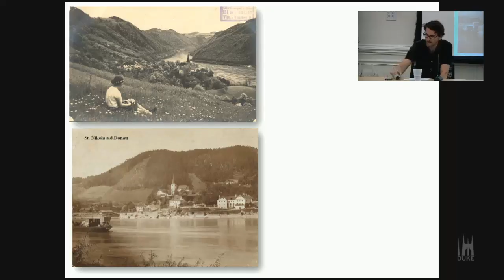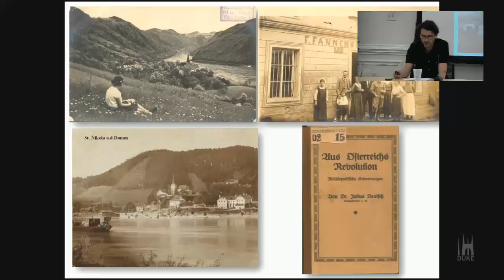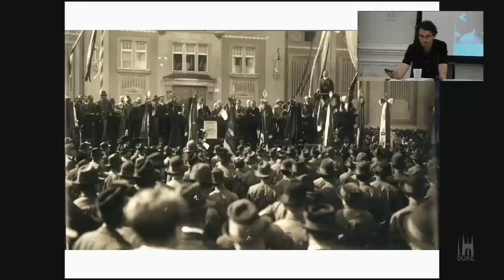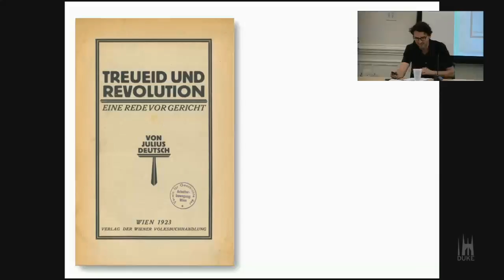Interwar Austria and the Imperial Legacy: Red Vienna, the “Nation” and the Jewish Question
Chair: Deirdre White, Program Coordinator, Council for European Studies & Africa Initiative

Georg Spitaler, Program Director, Verein für Geschichte der ArbeiterInnenbewegung, Vienna

Socialist Betrayal or Imperial Loyalty? The Julius Deutsch 1923 Trial

Lisa Silverman, University of Wisconsin-Milwaukee

Jewish Difference in an Austrian nation:  Austria from Monarchy to Republic

Comments: Ingo Zechner, Director, Ludwig Boltzmann Institute for History and Society, Vienna

“Empire, Socialism & Jews” represents an ongoing project aiming to reconceptualize the Austrian Empire’s place in Central European history and to write the Empire back into the Austrian national narrative. The project tracks the interaction between the Austrian imperial legacy, socialism, and European Jewry. This workshop, the fourth in a series, focuses on the interwar period (1918 – 1939).  Participants will discuss the manifestations of the imperial legacy in Red Vienna, the Austrian provinces and borderlands, and the successor states to Austria-Hungary.  They will focus on the traces of the Monarchy in Austrian Socialist discourse and Austrian national identity, and on imperial nostalgia in Central European literary life, especially among Jewish writers.